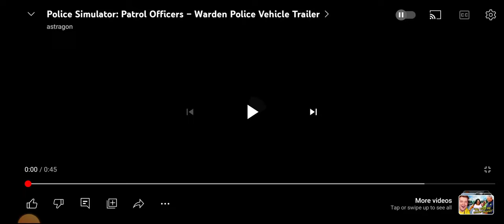Police Simulator: Patrol Officers | Warden Police Vehicle DLC (Official Trailer)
The First Aid Update is out now!

Introducing the first aid feature, a new special vehicle and quality of life improvements!

New Features

Introducing First Aid
- Injured NPCs now come with two different degrees of injury: Slight and critical injuries
- Players are now able to provide first aid to injured NPCs
- Players can now apply bandages to NPCs
- Players can now perform CPR on unconscious NPCs as part of a special minigame

Now, there are two medics arriving with the emergency vehicle

Medics can now carry a stretcher to transport critically injured NPCs

Introducing the new Warden Police Vehicle (WPV), now available as an optional DLC

Introducing a skin changing option for patrol car mods inside the garage. This means that you can now install multiple patrol car skins from the Steam Workshop and they won't override each other anymore. You can therefore now have multiple mods active and select individual skins per car.